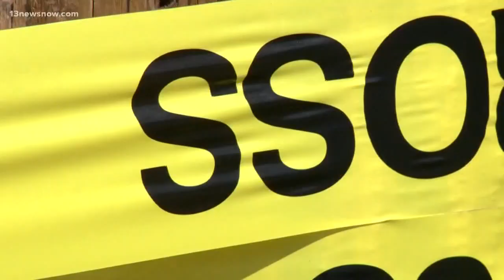Two people dead after Hampton barricade situation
Hampton police said two people are dead after a nearly six-hour barricade situation. The call originated from a call for someone with a mental illness.